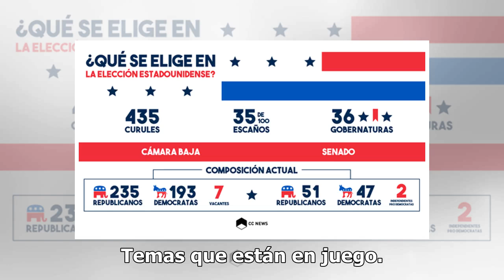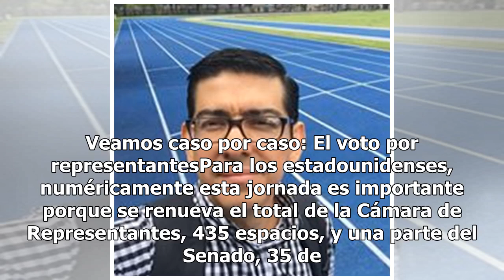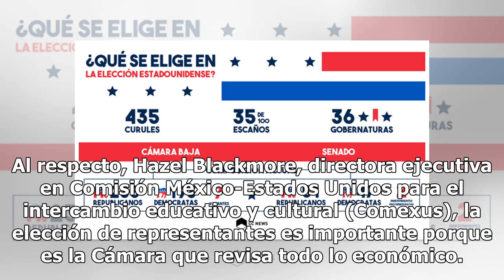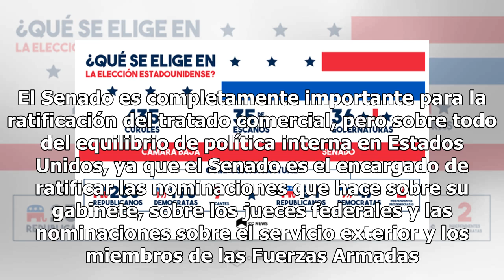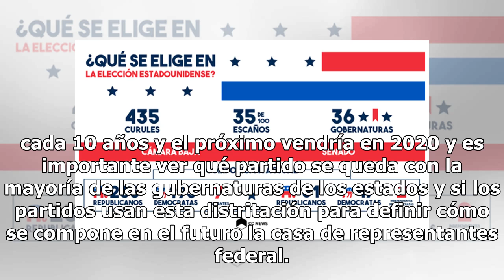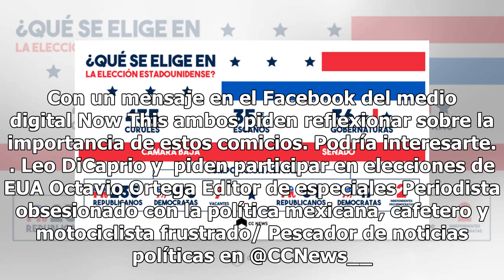Por esto te deben importar las elecciones intermedias en EUA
Este martes 6 de noviembre se realizan elecciones en Estados Unidos, y es cierto que no se trata de una renovación del Poder Ejecutivo, pero eso no significa que la elección legislativa importe menos que la votación de un nuevo presidente. Temas que están en juego. La decisión de ratificar o no el n...